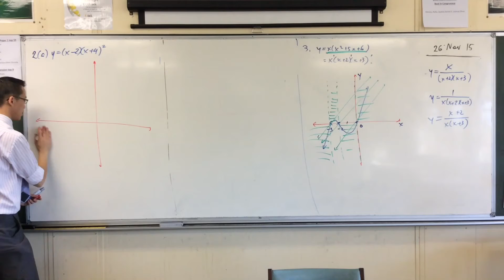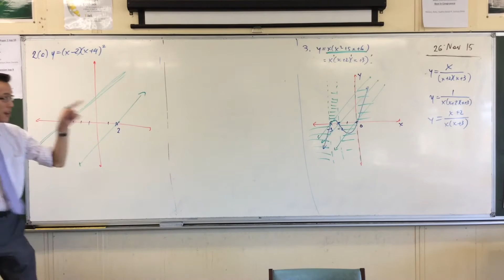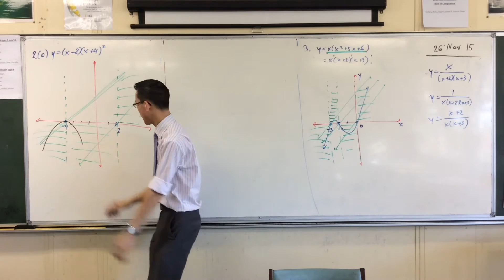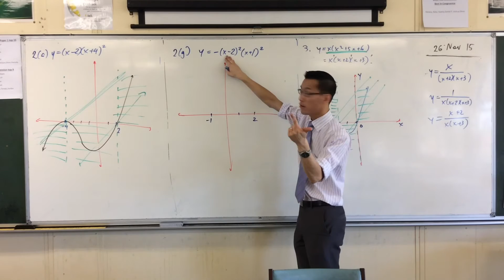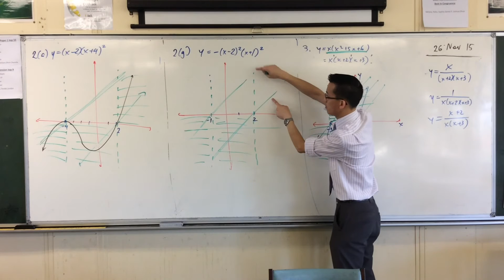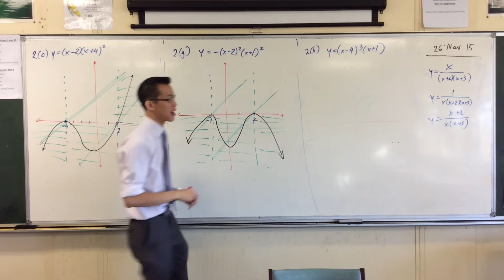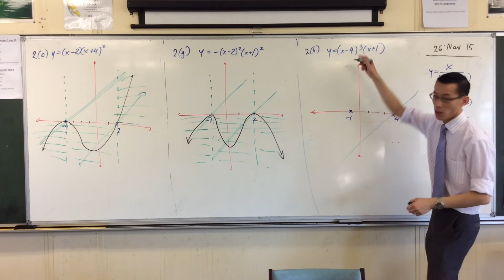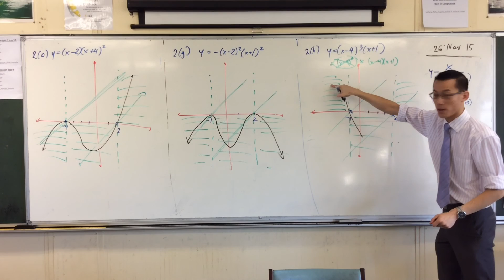Cubic Curve Sketching (2 of 2: Using Regions outlined by the Factor Lines to assist with Graphing)